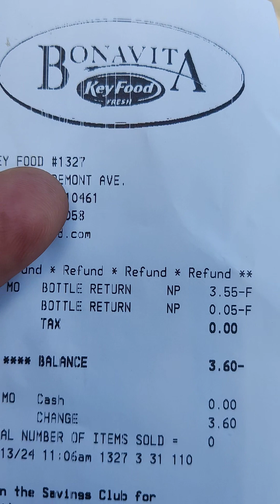PROGRAMA AGENDA 21 DEL PAPEL A REALIZAR A POBLADORES